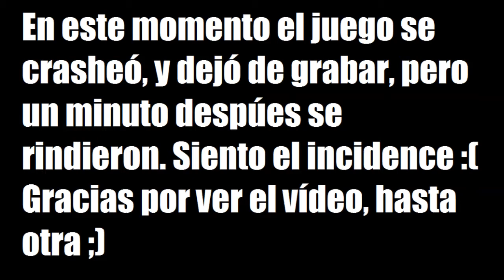DuoBot #1 | Vayne & Bliztcrank vs MissFortune & Xerath | w/ScayuelaKH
Espero que os guste esta nueva serie, disfrutadla!